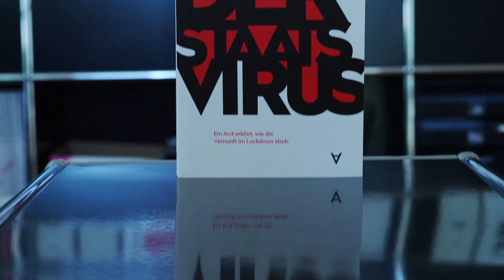Gunter Frank: Wussten Sie schon? (9): Die Pandemie 2009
Gunter Franks Buch „Der Staatsvirus“ ist soeben bei Achgut.com erschienen. Darin übt der Allgemeinarzt scharfe Kritik an der Corona-Politik und medialen Berichterstattung während der Krise. Begleitend zum Buch beantwortet Dr. Frank in 19 Folgen Fragen rund um sein Werk. Heute: Wussten Sie schon, dass das Robert-Koch-Institut, das Paul-Ehrlich-Institut und auch Professor Christian Drosten im Jahr 2009 vor einer ganz schrecklichen Pandemie warnten?

„Der Staatsvirus“ von Gunter Frank, 2021, Achgut Edition: Berlin.